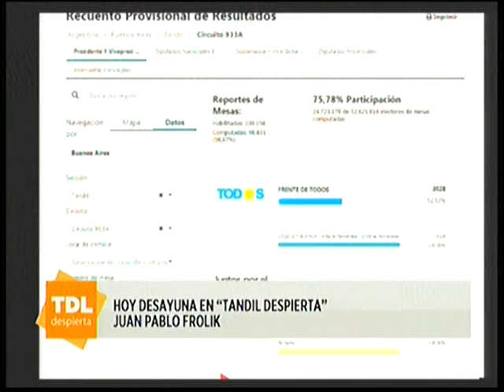Dr Juan Pablo Frolik en el desayuno de Tandil Despierta